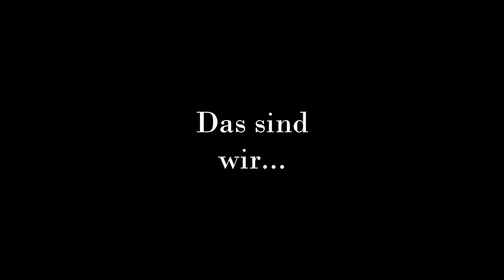Sound Of Büdingen - Video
Zusammenschnitt von unserem Open Air Konzert im Schloß von Büdingen !